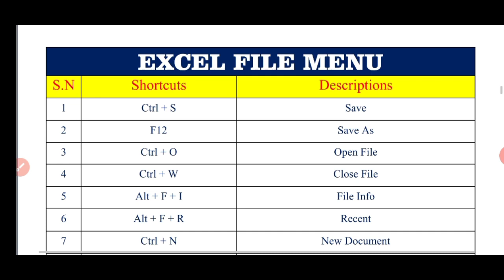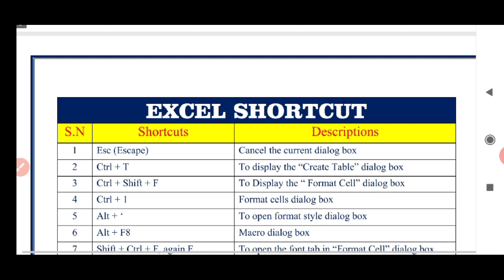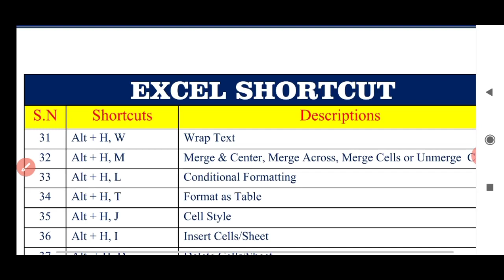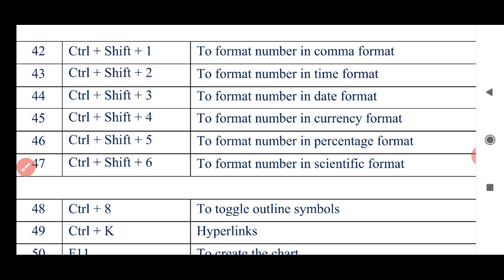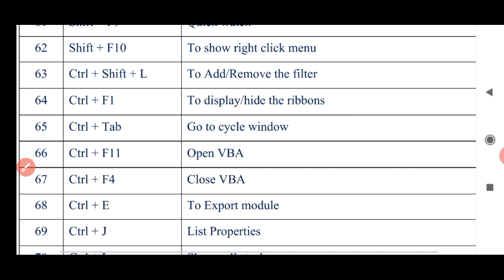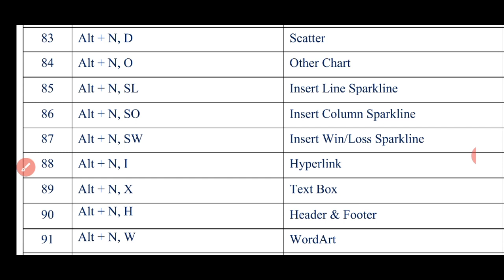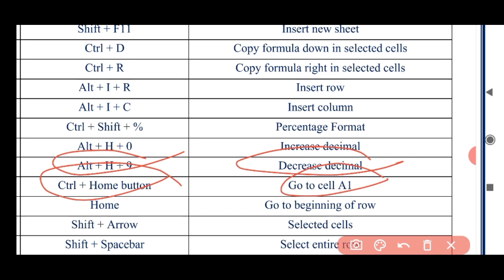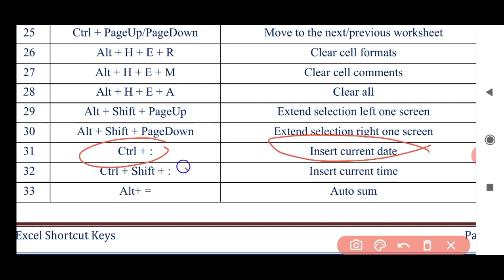Bihar Beltron Stenographer Exam || MS EXCEL - SHORTCUTS KEYS in Hindi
Download Excel ShortCuts Keys Pdf - wait

          💠 💯% मिलेगी सफलता 🎯 👆👆👆

My Gadget:-      ⬇️⬇️⬇️⬇️⬇️

My Mic
My Mobile
My Laptop

                                                         Thanks.